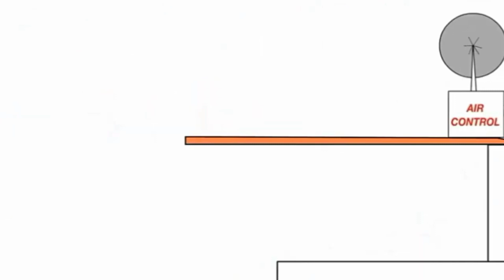14 жовтня 2021 р.